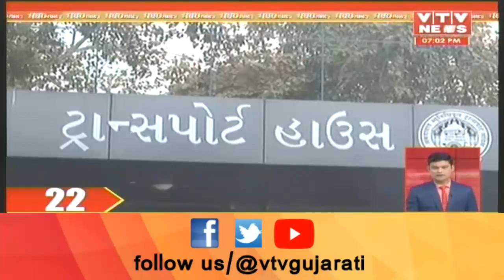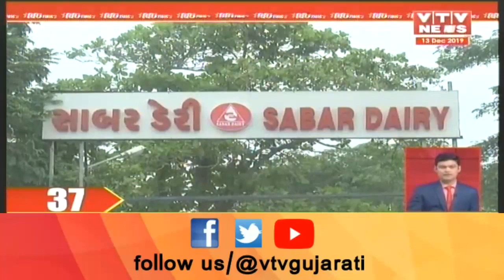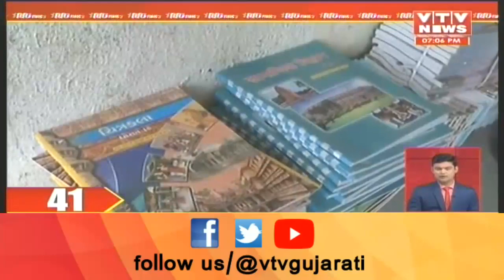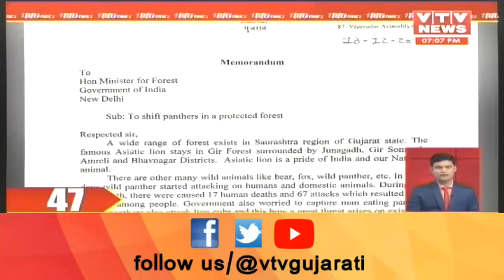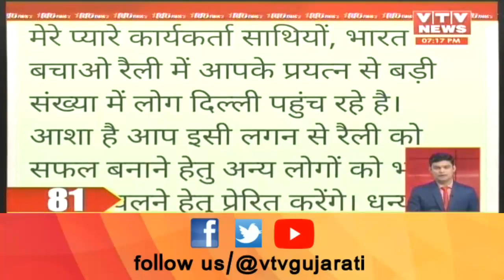આજ સાંજના તાજા ગુજરાતી સમાચાર | Today's Latest News | Super Fast Gujarati News